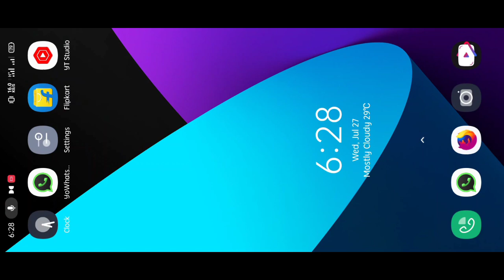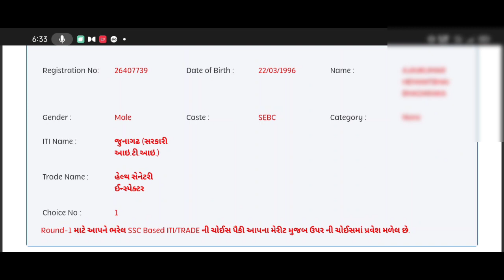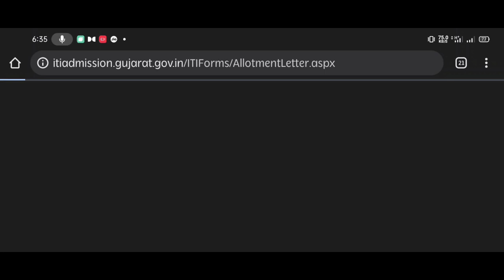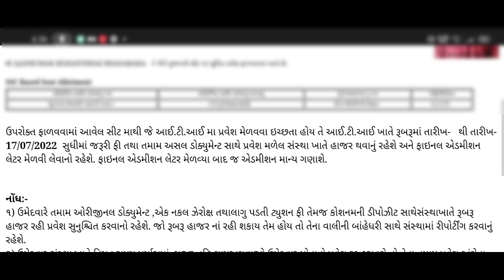iti Final Merit | iti ફાઇનલ મેરીટ કેવી રીતે જોવું | iti final merit list 2022 | iti Call later downl